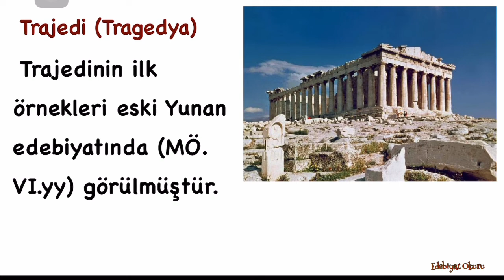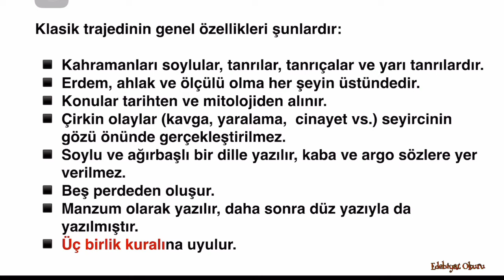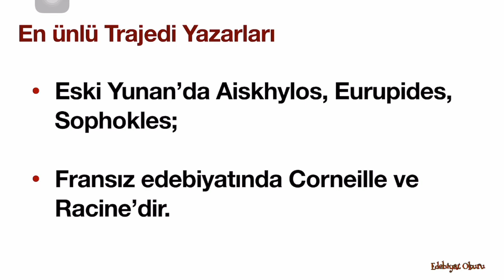Modern Tiyatro- Trajedi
Trajedinin tarihsel gelişimi
Özellikleri
Temsilcileri